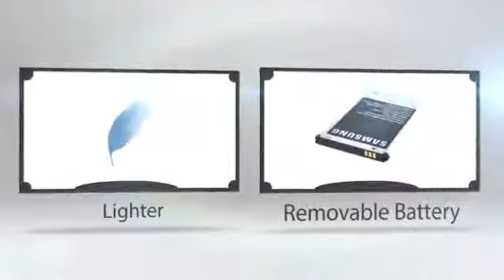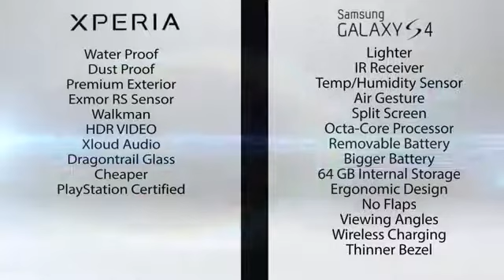Galaxy S4 VS Xperia Z